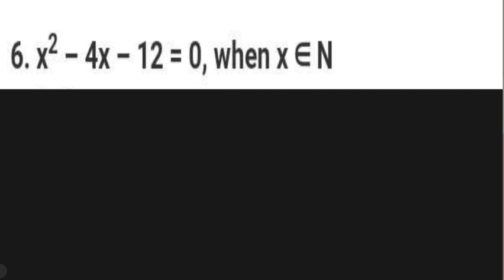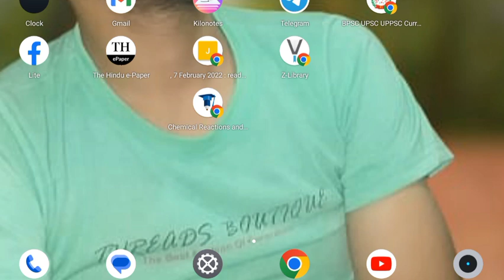Class - 10 ll icseboard ll upboard cbse ll Quadratic equation II RAHUL SIR